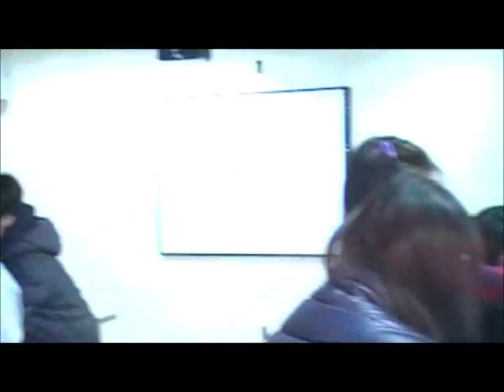Sand Hills Experiment for Grade 6 Earth Science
This is a short clip of my students in grade 6 Earth Science doing an experiment with "Sand Hills" - at Cheongna Dalton School, Incheon, Korea. In this lab, the kids will develop and test a hypothesis about how mass movement affects the size and shape of a sand hill. The question they must answer is: What is the relationship between the height and width of a sand hill? My name is Ruckfa Mek Nuanual and I am an international school science and chemistry MYP and IB teacher for middle school and high school.